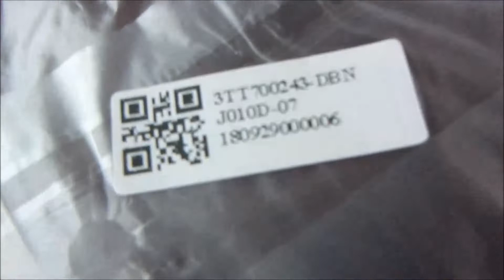Мини-кошелёк с али